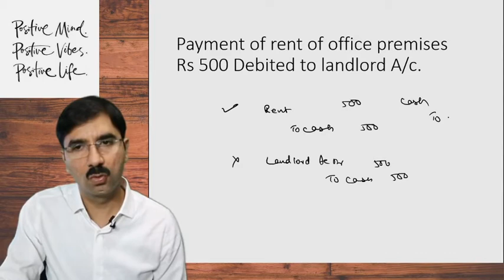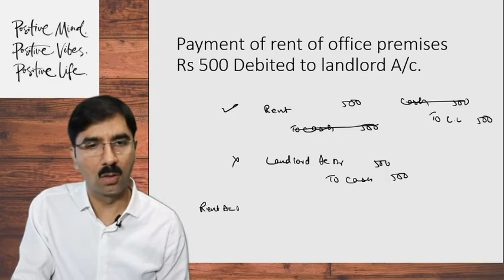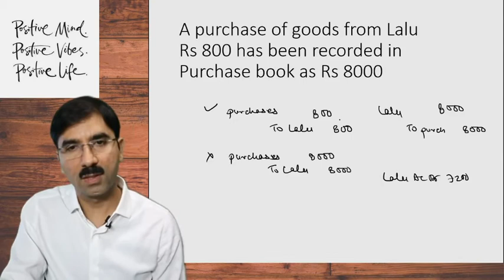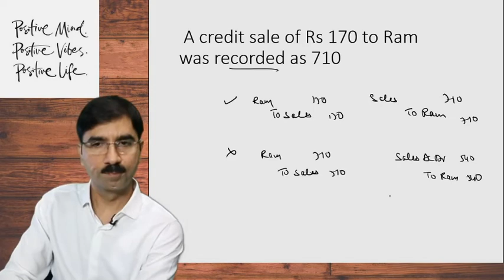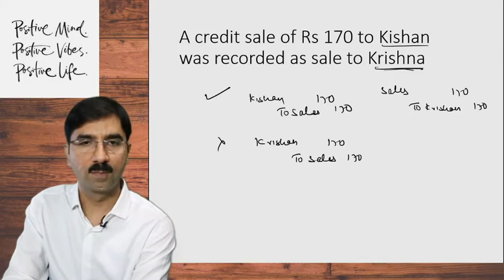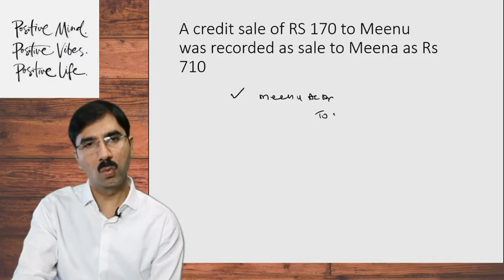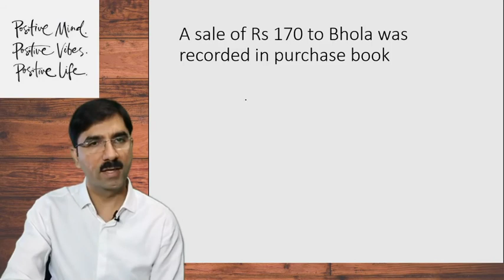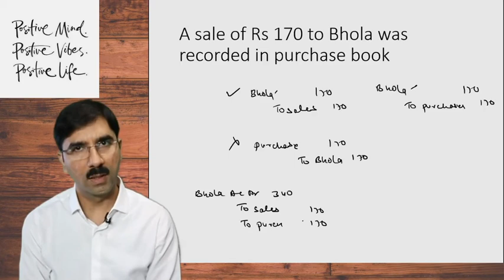#3 How to rectify -Class 11th Accounts -Chapter 17-Rectification of Errors-TS Grewal Solutions- 2022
Hello Friends,

If you want to buy the full course of Class 11th Accountancy in which we have covered each and every question of TS Grewal book, call us at 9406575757 or visit us at

INTRODUCTION
In the previous chapter we have learnt that a Trial Balance is prepared to check the arithmetic accuracy of transactions recorded in a Journal, posting them into the ledger and balancing the ledger account. If a Trial Balance agrees, it is assumed that recording, posting etc. have been done correctly. But this is only partially correct because even if Trial Balance agrees, there may be some errors in the accounting records.

For example if a credit sale is omitted to be entered in the Sales Book, it will nonaffected the trial balance because both the Debit and the Credit aspects of this transaction are not recorded. In other words errors in the records may or may not affect Trial Balance.

Important : The errors whether affecting the Trial Balance or not must be detected and rectified.

Need of Rectification :
For the preparation of correct Accounting Records.
Preparation of P & L A/c with corrected figures to ascertain correct Profit or Loss.
To find out the true financial position of the firm by preparing Balance Sheet with corrected figures.

Learning Objectives
Explain Types of Errors and their examples
Rectification the Errors :
Two sided i.e. Errors not affecting Trial Balance one sided i.e. Errors which affect Trial Balance.
To Explain Meaning and Utility of Suspense A/c
Maintain Suspense A/c.

Type of Error with Meaning -
I. Error of Omission
completely or partially omitted to be recorded in the books)

II. Error of Commission
(These errors are caused due to wrong recording of transactions wrong totaling of subsidiary books or Ledger A/C Wrong posting and wrong carry forward)

III. Errors of Principles.
(These errors are caused due to the violation of accounting principles i.e. allocation between Capital and Revenue Items.

IV. Compensation Errors
(Two or more errors committed in such a way that the net effect of these errors of the debit and credits of A/C is nil).

Important 1 :
1. Errors of Principles and compensating Errors don't affect Trial Balance.
2. Errors shown by star in the above table affect Trial Balance.

TYPES OF ERRORS FROM RECTIFICATION

From Rectification point of view, errors are classified into the following two categories only :
Case I : Errors which don't affect the Trial Balance
or
Two Sided Errors
Case II : Errors which affect the Trial Balance
or
one Sided Errors.

Errors don't Affecting Trial Balance
(1) Errors of complete omission.
(2) Wrong recording in the books of original entry.
(3) Complete omission from posting to the A/cs.
(4) Errors of posting to the wrong A/c but on the correct side.
(5) Compensating errors.
(6) Errors of principle.

Errors Affecting Trial Balance.
Shown by star in the table showing
Errors : Types and Examples.

(1) Errors in totaling of Subsidiary books or ledger A/C- i.e. overcast or undercast.
(2) Error in the Balancing of Ledger A/cs.
(3) Error in posting to the correct A/c but with the wrong amount or to the wrong side or both.
(4) Errors of Partial omission
(5) Omitting to show an A/c in the Trial Balance.

Steps for Rectification
(1) Locate the Effect of Error on Different Accounts
(2) The Account Showing Excess credit should be Debited.
(3) The Account Showing Excess Debit should be Credited.
(4) The Account Showing short Debit should be Debited.
(5) The Account Showing short Credit should be Credited.